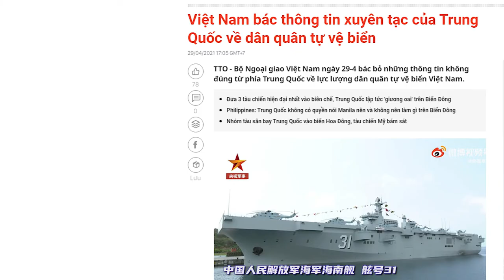Vì sao Trung Quốc đột nhiên quan tâm tới dân quân biển Việt Nam?